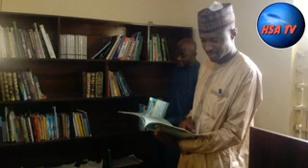DAN MAJALISAR BUNGUDU